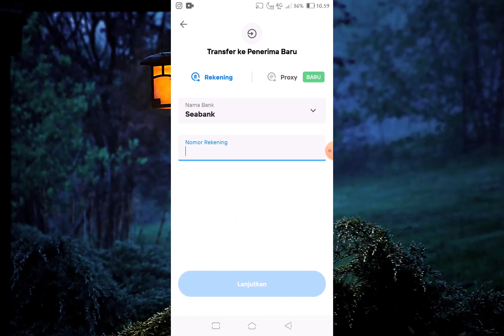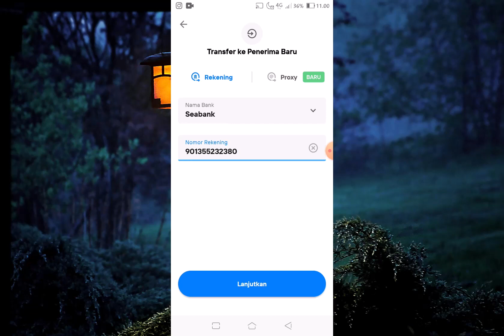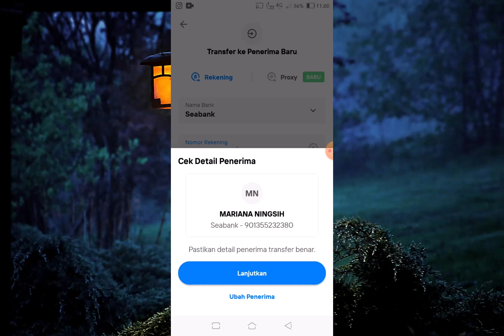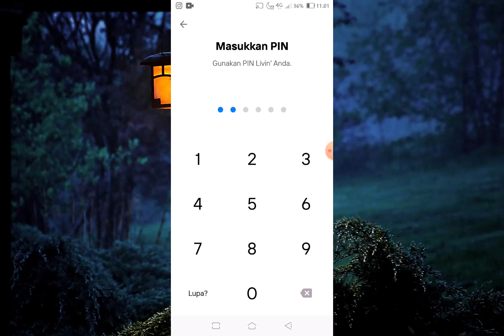100% Berhasil!! Cara Transfer Uang Lewat Livin Mandiri ke Seabank Lewat HP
Apakah Anda sering merasa kesulitan ketika hendak mentransfer uang antar bank? Jangan khawatir, karena di video ini kami akan membahas cara yang sangat efektif dan pasti berhasil untuk mentransfer dana Anda dari rekening Mandiri ke Seabank. Dengan langkah-langkah yang terperinci dan mudah diikuti, Anda akan mempelajari cara melakukan transfer ke Seabank melalui aplikasi Livin Mandiri dengan cepat dan efisien. Tidak lagi perlu repot-repot datang ke bank atau menghadapi antrian panjang, karena semua proses dapat dilakukan langsung dari kenyamanan HP Anda. Mulai dari cara transfer ATM Mandiri ke Seabank hingga mengisi saldo Seabank dari rekening Mandiri Anda, semua informasi yang Anda butuhkan tersedia di sini.

Video ini tidak hanya memberikan tutorial tentang cara transfer ke Seabank, tetapi juga memastikan bahwa Anda memahami setiap langkahnya dengan baik. Dengan demikian, Anda dapat melakukan transfer antar bank Livin Mandiri dengan percaya diri dan tanpa kekhawatiran. Apakah Anda seorang pemula atau sudah memiliki pengalaman dalam hal ini, tutorial ini cocok untuk semua orang yang ingin menguasai cara transfer antar bank secara efektif. Jadi, bersiaplah untuk mempelajari cara transfer ke Seabank dengan mudah dan tanpa ribet melalui Livin Mandiri, serta nikmati kemudahan dalam mengelola keuangan Anda dengan lebih baik. Jangan lewatkan kesempatan untuk meningkatkan keterampilan finansial Anda dan tonton video ini sekarang juga!